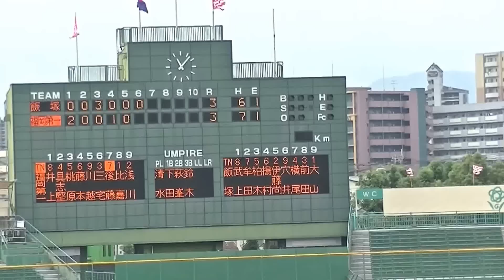2016 夏 高校野球 福岡大会 飯塚 大山投手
夏　選手権　福岡大会
5回戦
福岡第一ｖｓ飯塚